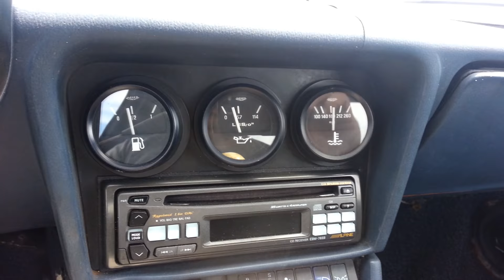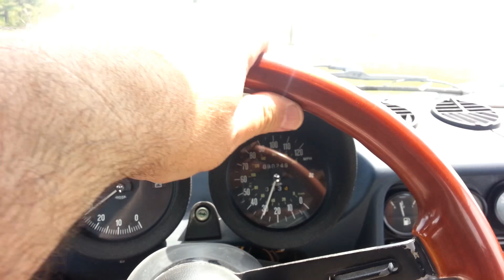1984 Alfa Romeo Spider Veloce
What a great, neat little roadster! Man, I could drive around in this thing all day long. I'm busily trying to figure out the typical Alfa bucking-hesitation problem that plagued these cars in their day. Its cutting short my road tripping days, ugh!

Please- may my mental troubleshooting powers- 'Activate'!

Alfa's new commercial slogan should be 'Alfa-the greatest cars on planet Earth!' Instead of 'Emotions of the mechanics', because I feel like crying when I can't figure out whats causing this hesitation problem!